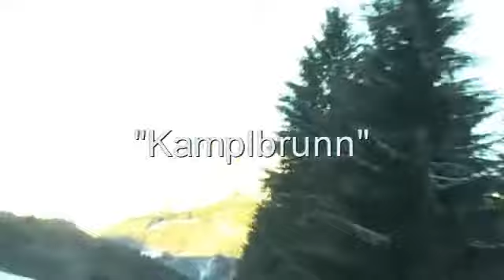Skitour Kamplbrunn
Schitour Kamplbrunn
Felszacken im Gosaukamm, Pulverschnee im Kar